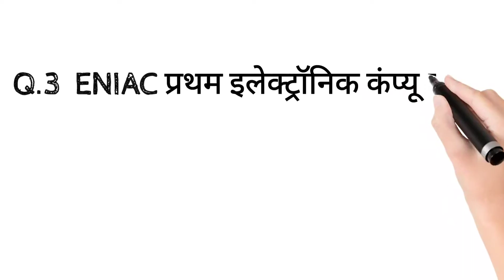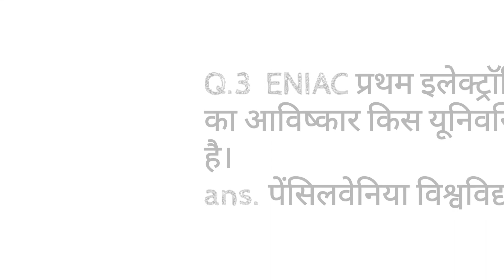NTPC exam 2021 anlasis feb 9th question &answer short video ।ntpc। एनटीपीसी ।ntpc exam paper ।